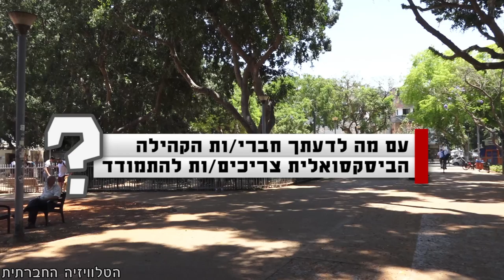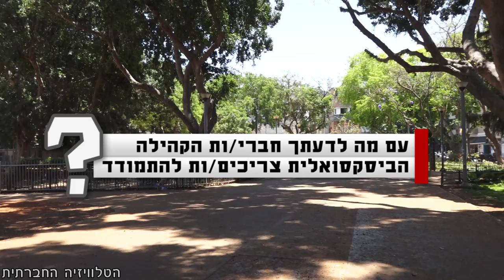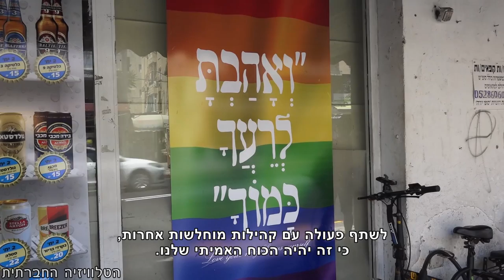גאווה ביסקסואלית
מהם לדעתך הקשיים והבעיות איתם מתמודדת הקהילה הביסקסואלית? לקראת מצעד הגאווה שיתקיים ביום שישי הקרוב (9/6/2017), יצאנו לבדוק איך נתפש הנושא שנבחר עבור אירועי הגאווה השנה - ביסקסואליות.